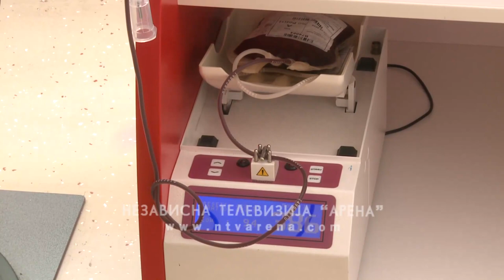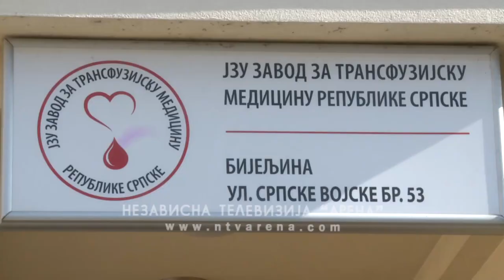DDDK “Rudar” Ugljevik organizovao akciju davanja krvi